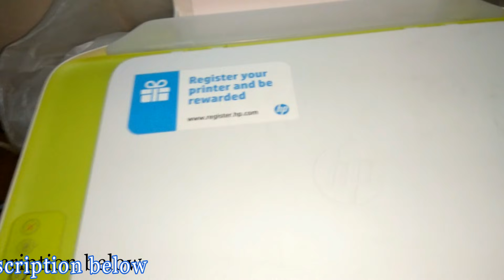HP 680 Color Cartridge Refill with 100% Successful [Proved]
Hello Friends To day I'm going to show you, how to refill Hp 680 Color ink Cartridge At proper Way with Safety tips.

[ Ink bottles ]
[ Suction tool ]
[ Logitech keyboard mouse ]